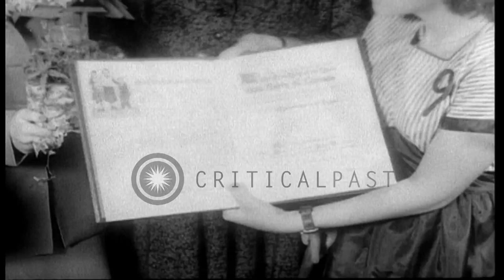The three poster children of the United Cerebral Palsy May campaign, presents Mrs...HD Stock Footage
The three poster children of the United Cerebral Palsy May campaign, presents Mrs. Bess Truman with flowers in Washington DC.

The three poster children of the United Cerebral Palsy May campaign, presents Mrs. Bess Truman with flowers and a scroll. A girl shows a book. A boy walks on crutches. Location: Washington DC. Date: April 26, 1951.

57,000+ broadcast-quality historic clips for immediate download.